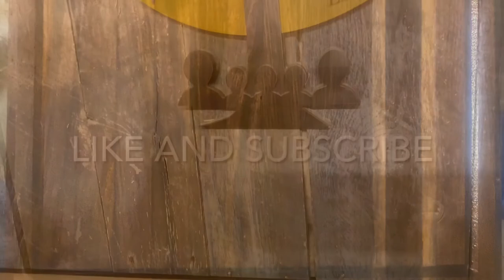Walnut cutting board with CNC’d juice groove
We knocked out a walnut cutting board tonight and finished it off with a chamfer and juice groove.

Follow @owlsnestwoodcraft on @instagram and @YouTube